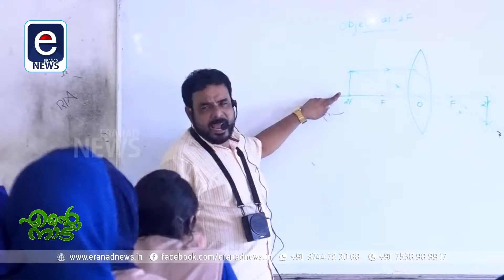RACE AREEKODE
You can opt.